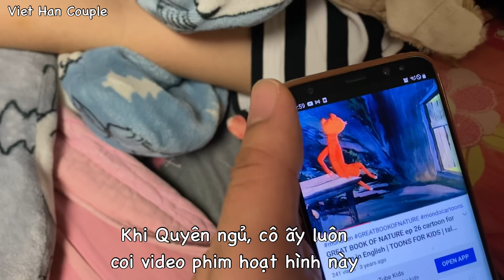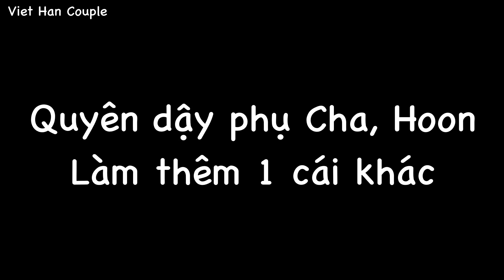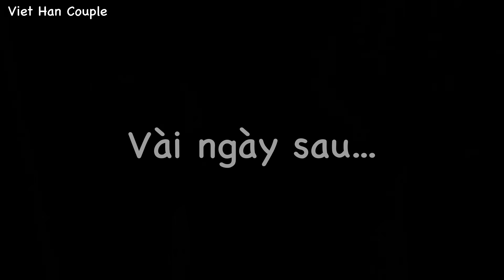Vlog 345| Đây là việc của Quyên nhưng cha và Hoon đã giúp đỡ. Chỉ mong bình an hạnh phúc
Đây là việc của Quyên nhưng 3 cha con cùng sửa san, dọn dẹp nhà cửa cho gọn gàng

Link Tải Game của Hoon : SWEET BLAST : Block Puzzle 2021